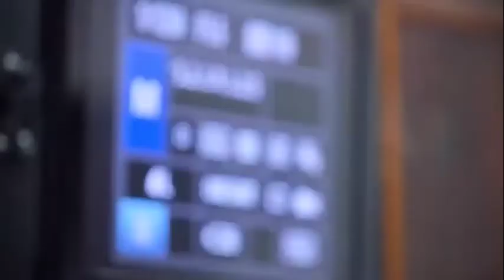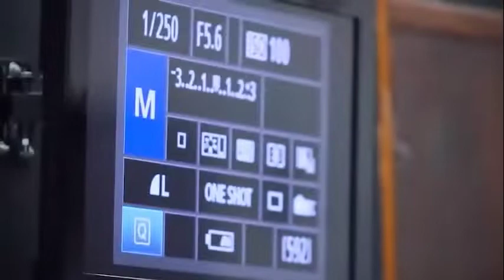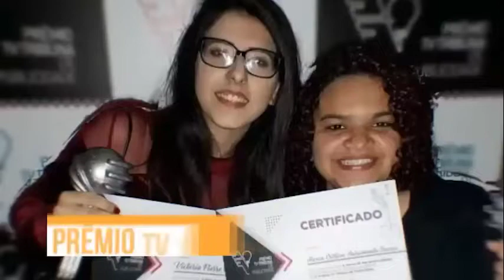40ª Feira de Profissões - Publicidade